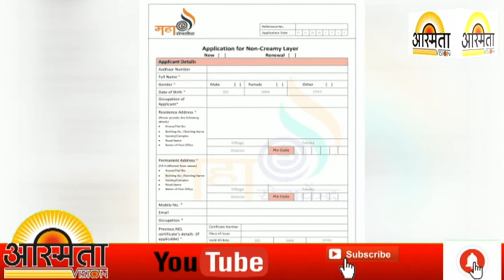राज्य सरकारचा मोठा दिलासा; नॉन क्रिमीलेअर प्रमाणपत्रासाठी शेती, नोकरीचे उत्पन्न गृहीत धरणार नाही..!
14. आनंद गोसकी यांना दैनिक भास्कर समुहाच्या वतीने जियो दिल से अवार्ड पुरस्काराने सन्मानित करण्यात आल...!

15. एसटी बस स्थानक परिसरात मनपा अधिकारी एसटीचे अधिकारी व नगरसेवक आनंद चंदनशिवे यांची संयुक्त पाहणी..!